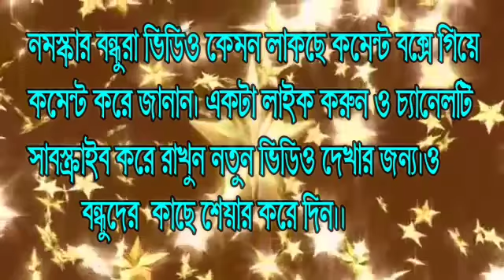গাজন শেষমুহুরতে গাজনষ্টার অশ্বিনী নাইয়ার কন্ঠে একটি সুপারহিট গান শুনু আপনারা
নমস্কার বন্ধুরা আপনারা দেখছেন Suresh mondal ইউটিউব চ্যানেল। এই চ্যানেলের মাধ্যমে আপনারা দেগতে পাবেন নতুন নতুন গাজন. আশা করছি ভিডিওটি আপনাদের ভালো লাগবে। ভিডিওটি ভালো লাগলে অবশ্যই Like করে দেবেন,Comment Box এ গিয়ে জানাবেন ভিডিও আপনাদের কেমন লাগলো আর ভিডিও টি অবশ্যই বন্ধুদের কাছে Share করে দেবেন।

যে কোন অনুষ্ঠান রেকড করার জন্য যগাযোগ করতে পারেন এই মোবাইল নম্বরে- ৯৭৩৪৩৭২৮৫৯ (রাজ)

*sundar_naiya_gajon_2020
*gajon_2020_2021
*new_gajon_2020_2021
*suresh mondal channal
 *matri monjuri_gajon 2020-21
*sundar_naiya_gajon_2020
*sundar_naiya_gajon
*vokto_sundar_gajon
*vokto_ram_gajon
 *NewgajonHd2020

🙏Thanks so much to everyone for watching the video🙏